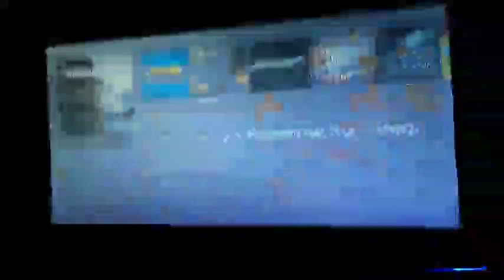Teletrasporto epico!!!!su Rainbow six Siege!!w/Tommy06 Pro